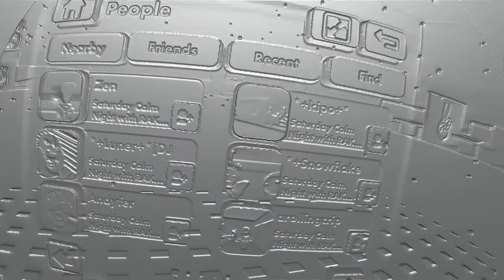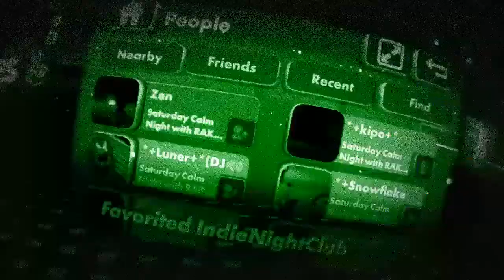COMIC BOOK*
SHAREfactory™